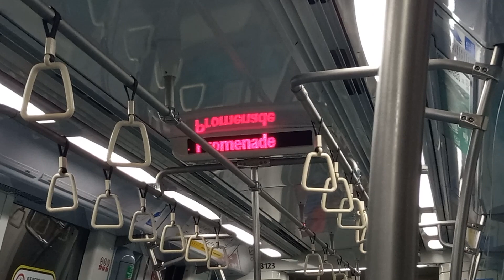SMRT Alstom Metropolis C830 (812): Bayfront to Promenade.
Singapore Elevators & Trains films a train ride on a C830 from Bayfront to Promenade in Singapore.

Date taken: December 18 2021
Year built: 2006
Destination: Stadium
Running Line: Circle Line (Marina Bay-Stadium Shuttle)